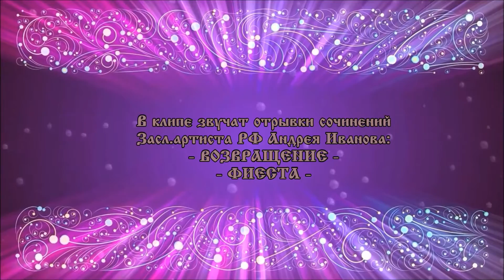04 .12 .16_ концерт Братьев Ивановых в Джаз-клубе АРТ-ЛИКОР (Пушкино). Программа "Рандеву с джазом"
Имело большой успех выступление 4 декабря в галерее Заслуженных артистов РФ братьев Ивановых с программой швейцарского джазового фестиваля в Монтрю "Рандеву с джазом". В концерте приняла участие певица Полина Орбах, неоднократно пленявшая Пушкинцев исполнением не только известных джазовых хитов, но и песен из альбомов собственных сочинений.  Братья Ивановы, Михаил (фортепиано) и Андрей (контрабас), хорошо знакомы нашим Пушкинским зрителям, так как неоднократно выступали в джаз-клубе АРТ-ЛИКОР; они проводили также на территории Пушкино Международные музыкальные фестивали. Вот только что завершился третий , организованный братьями, фестиваль, и в рамках этого фестиваля Михаил и Андрей дали Большой джазовый концерт в зале джаз-клуба "Арт-Ликор", в Пушкино, Московской области. Видеорепортаж об этом событии  от Лео Фина представлен в публикуемом клипе. Смотрите...